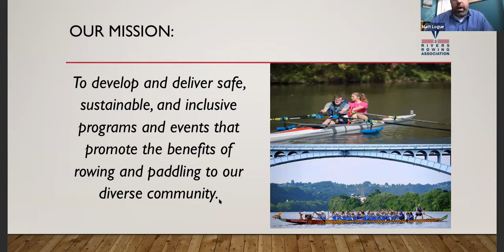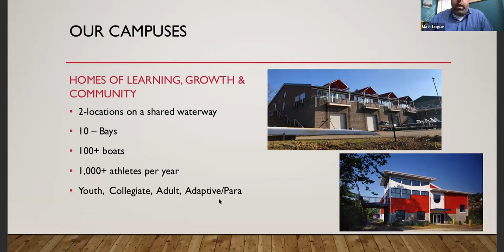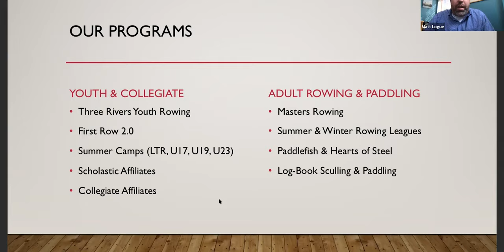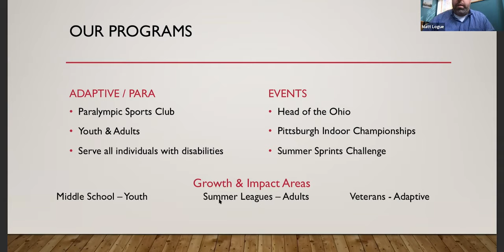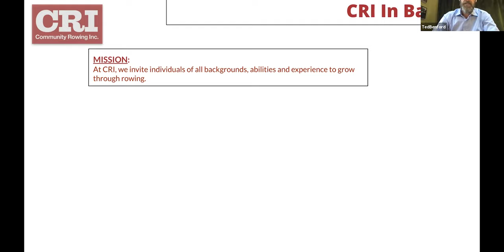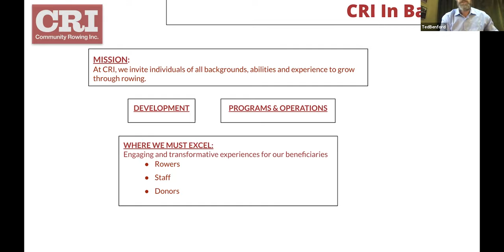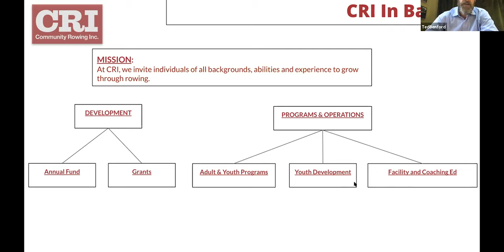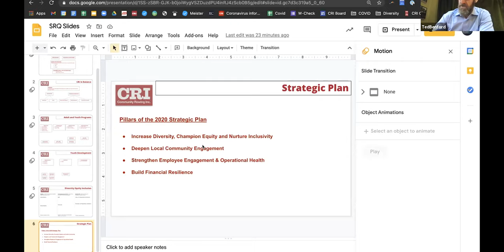NBP Community Rowing Discussion, March 30, 2021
Leading practitioners from around the nation joined Suncoast Aquatic Nature Center Associates at Nathan Benderson Park (SANCA) for a panel discussion moderated by SANCA President and CEO Tomás Herrera-Mishler on  March 30, 2021.

From para-athletes and seniors to youths from underserved communities, access to rowing and paddling is growing as a resource for fitness, team building, and recreation. These activities yield many tangible benefits, leading to greater equity, diversity and inclusion as more and more segments of society gain access to these sports. SANCA is planning for the construction of a community center and boathouse at Nathan Benderson Park. This discussion is one in a series that will help to define the new and existing activities and programs at the park and based at the new community center.

Amanda Kraus, CEO, USRowing: Amanda started Row New York by putting $5 into a bank account and reading a book about starting non-profits.  She built the board, found a lake on which to row, raised money to get things up and running, and ultimately built an organization with a $5 million operating budget. Under Amanda, Row New York became a critical example for diversity, equity, and inclusivity efforts in the rowing community.

Ted Benford, Executive Director, Community Rowing Inc., Boston: Ted started his relationship with Community Rowing more than 25 years ago as a volunteer and coach, and then went on to serve as president of the board and as a trustee. He was selected as executive director in August 2018. Outside of CRI, Ted has worked extensively in higher education, started his own company and worked in consulting and special project partnerships with senior-level leadership of Fortune 1000 companies.

Matt Logue, Executive Director, Three Rivers Rowing Assn., Pittsburgh: Matt is a member of the USRowing Safety Committee and an assistant-level referee for USRowing. He is driven to make rowing more accessible and safe for everyone and approaches this drive with a community growth mindset. Previously, as the director of community rowing for Row New York, Matt oversaw all of the adaptive and para rowing programs, middle school indoor programs, juvenile justice programs and adult programs.

Tomas Herrera-Mishler, President and CEO, Suncoast Aquatic Nature Center Associates: Tomás, himself a masters rower, was named president and CEO of SANCA in August 2020. He most recently served as the first CEO of the Balboa Park Conservancy in San Diego, where he partnered with the City of San Diego in sustaining, enhancing, and envisioning one of the world’s most unique public landscapes. He also had a long tenure as CEO and president of the Buffalo Olmsted Parks Conservancy, one of the nation’s top public/private park partnerships.